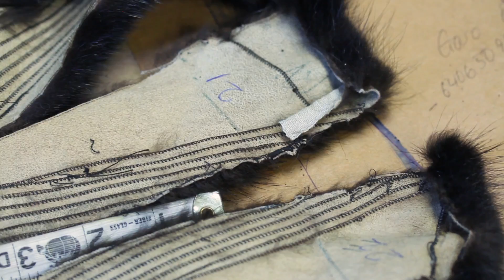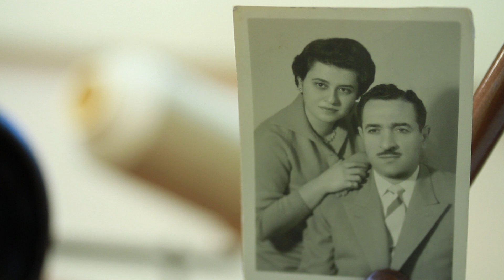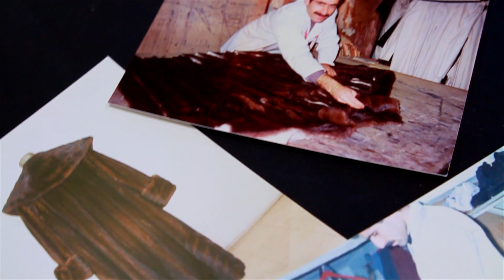The Art and Craft of Fur Design: Suphi Calisir